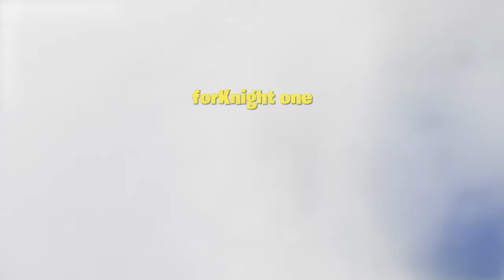FORTNITE WEEK 8 CHALLANGES LEAKED